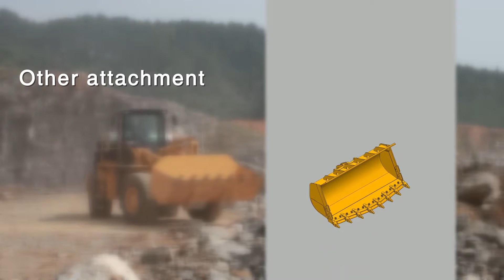Фронтальный погрузчик LiuGong CLG862-LNG